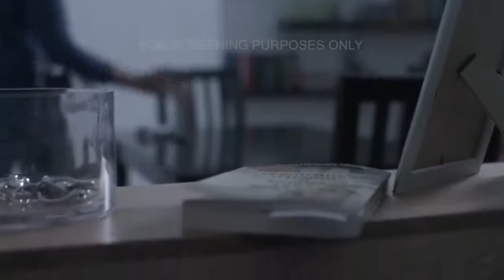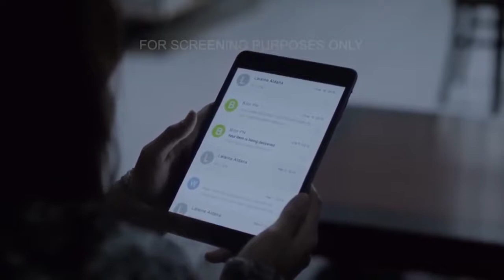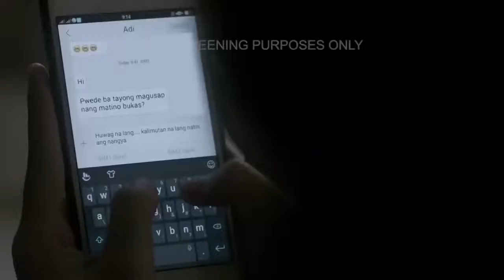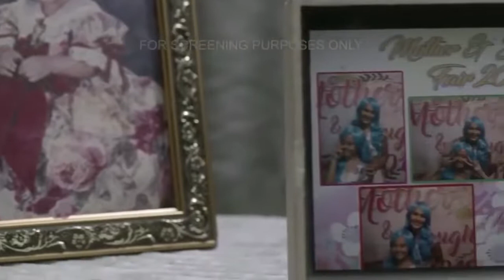LESMOVIE TO WATCH (Pls. Subscribe❤)